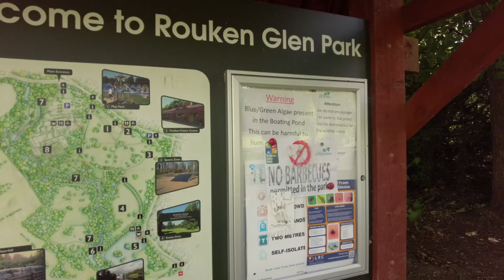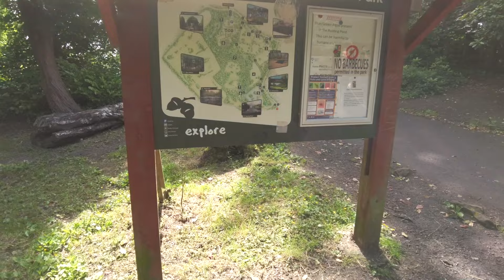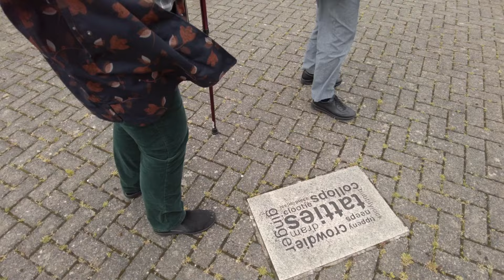GLASGOW and more! Goodness Grays are back in Britain and vlogging where they ain't vlogged before.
One of the things about living in the tropics for thirty years is that one has friends all over the place. So when one of our friends from Japan came to the UK for a visit, we all went off to see a mutual friend who lived in Glasgow. So we all went for a road trip around Glasgow discovering that shock horror, it rains in Scotland!